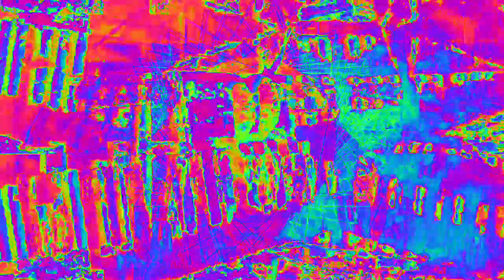[EPILEPSY WARNING] Movie 23 02 14 13h21m49s